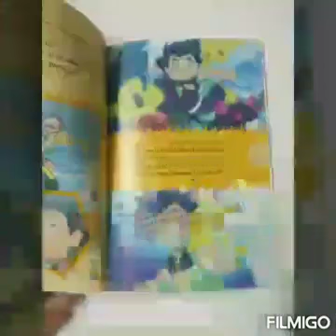Letter B | Junior KG | North Point's Twinkling Stars